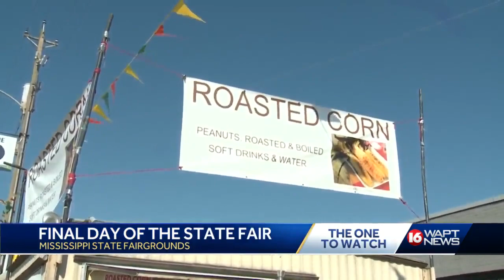Final day of the state fair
Final day of the Mississippi State Fair